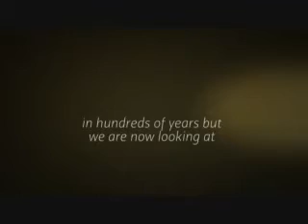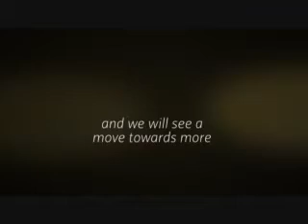pet health blog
Veterinary medicine is the branch of medicine that deals with the prevention, diagnosis and treatment of disease, disorder and injury in non-human animals. The scope of veterinary medicine is wide, covering all animal species, both domesticated and wild, with a wide range of conditions which can affect different species.

Veterinarymedicine is widely practiced, both with and without professional supervision. Professional care is most often led by a veterinary physician (also known as a vet, veterinary surgeon or veterinarian), but also by paraveterinary workers such as veterinary nurses or technicians. This can be augmented by other paraprofessionals with specific specialisms such as animal physiotherapy or dentistry, and species relevant roles such as farriers.
Veterinary science helps human health through the monitoring and control of zoonotic disease (infectious disease transmitted from non-human animals to humans), food safety, and indirectly through human applications from basic medical research. They also help to maintain food supply through livestock health monitoring and treatment, and mental health by keeping pets healthy and long living. Veterinary scientists often collaborate with epidemiologists, and other health or natural scientists depending on type of work. Ethically, veterinarians are usually obliged to look after animal welfare.